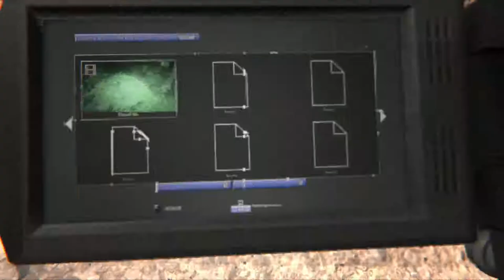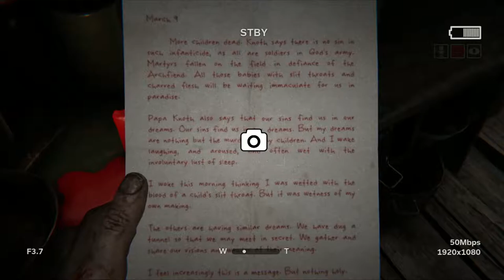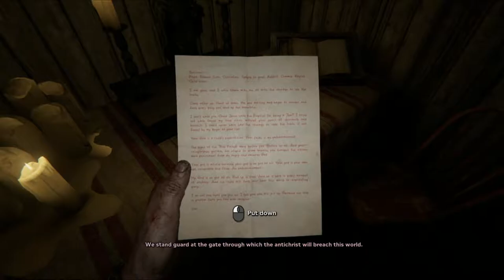Outlast 2 No Copyright Gameplay "GENERATOR" PART 5